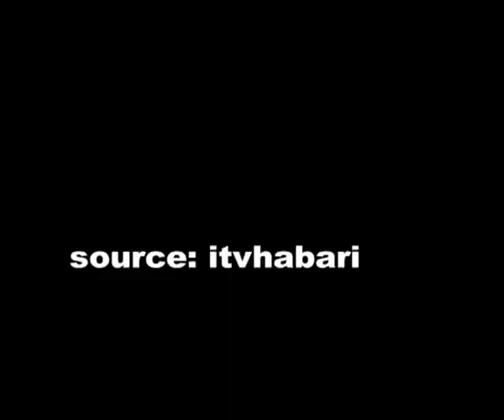WAFANYA BIASHARA WAONDOLEWA NA POLISI JIJINI DSM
JESHI LA POLISI MKOA WA KIPOLISI WA KINONDONI  KWA KUSHIRIKIANA NA YA MANISIPAA YA KINONDONI JIJINI DSM IMEENDESHA OPERESHENI YA KUWAONDOA WAFANYABIASHARA NDOGONDOGO  PEMBEZONI MWA BARA BARA ZA SAM NUJOMA, MOROGORO NA  MANDELA KATIKA ENEO LA UBUNGO TANESCO JIJINI    DAR--ES--SALAAM